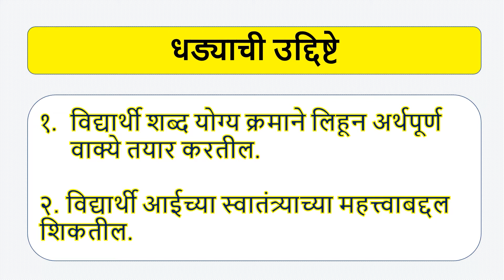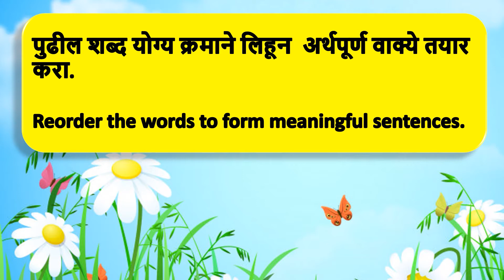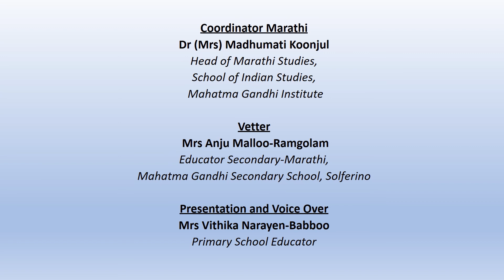MAR G3 W1 My Mother (Help) L3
VIDEO DESCRIPTION
This lesson is based on different ways to help mother and comprising a video on the theme. The video is based on the importance of a mother in a household and the need for her to have her independence and own time.

IN VIDEO LINKS:
The LRC/MGI acknowledges the following videos used in this lesson:
The LRC/MGI are non-profit, government funded institutions and these lessons are solely